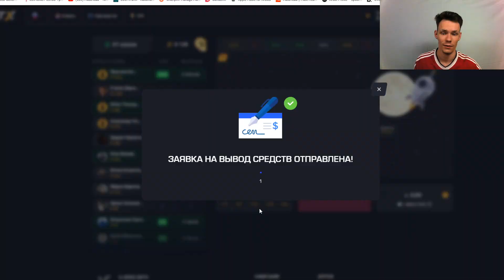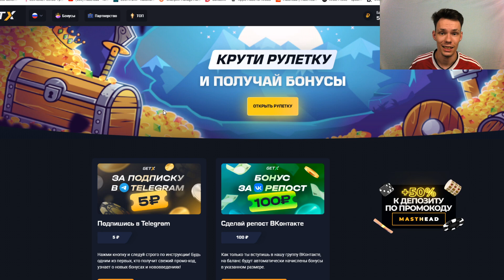Реакция на MORGENSHTERN - Я УБИЛ МАРКА, SODA LUV - MAYBACH, Сидоджи Дубоshit - JSY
Сегодня мы смотрим MORGENSHTERN - Я УБИЛ МАРКА, SODA LUV - MAYBACH, Сидоджи Дубоshit - JSY